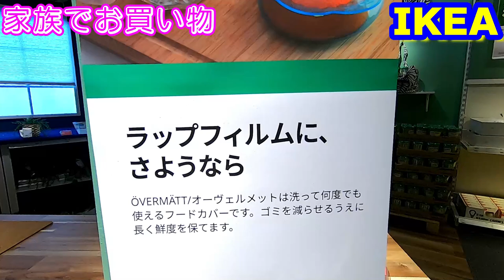【IKEA】夜ごはんも食べたよ～！家族でIKEAでショッピング！